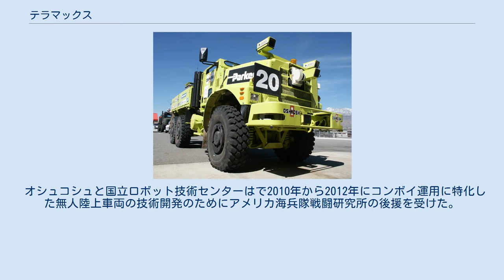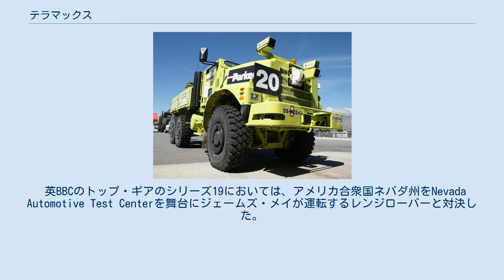テラマックス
DARPAグランドチャレンジ (2004年)におけるテラマックス テラマックス（TerraMax）は、アメリカ合衆国のオシュコシュ社が開発した無人自動車の商標である。
 MTVRをベースにつくられた無人補給車であり、輸送任務における兵士の損害を減らすためにオシュコシュ社、パラマ大学のVislabとロックウェル・コリンズによって開発された。
 DARPAグランド・チャレンジにおいて、6輪駆動車が2004年と2005年に、4輪駆動車が2007年に出場し、2005年には完走している。
以来、オシュコシュ社はアメリカ国防総省のために技術開発を継続する。
テラマックスは現在、アメリカ軍とイギリス軍に供給される。
危険度の高い地域で、兵士が攻撃や待ち伏せを受けないよう、偵察と貨物輸送に用いられる。
 2005年のテラマックスは3台のLIDARレーザー測距ユニット(1台は4平面に対応)を備え、3台の前方監視カメラと2台のGPS誘導装置を備えた。
 2005年のDARPAグランド・チャレンジでは小規模な暴風に遭遇した。
これにより車両は混乱した。
午後5時頃、テラマックスは2番目のトンネルでセンサーの誤較正を起こした。
この後、車両は左にそれたが安全に完走した。
車両の平均速度は10.27 mph (16.53 km/h)だった。
 10時間の制限時間を超過したので完走車の中で唯一$200万ドルの賞金は受け取れなかった。
 オシュコシュと国立ロボット技術センターはで2010年から2012年にコンボイ運用に特化した無人陸上車両の技術開発のためにアメリカ海兵隊戦闘研究所の後援を受けた。
 2013年、国際無人機システム協会でM-ATVにテラマックスシステムを搭載する予定である事を発表した。
この改修によりM-ATVが無人地上車両（UGV）となり、工兵部隊での対IED任務や危険地域での移動経路確保任務などへ利用可能であると提案されている。
 英BBCのトップ・ギアのシリーズ19においては、アメリカ合衆国ネバダ州をNevada Automotive Test Centerを舞台にジェームズ・メイが運転するレンジローバーと対決した。